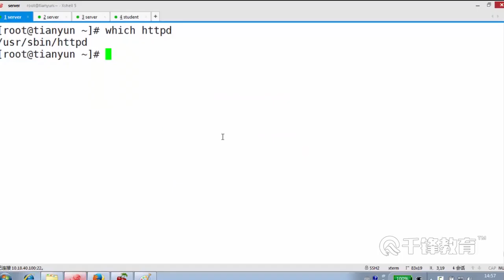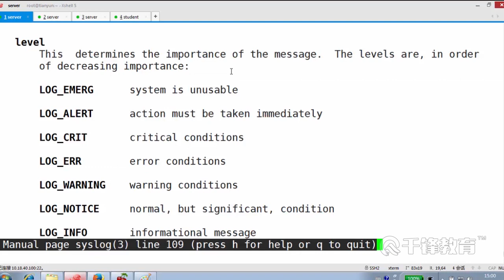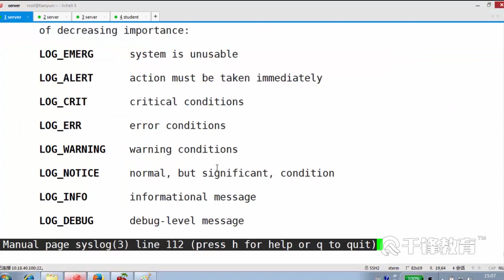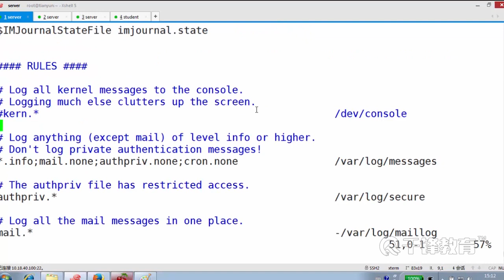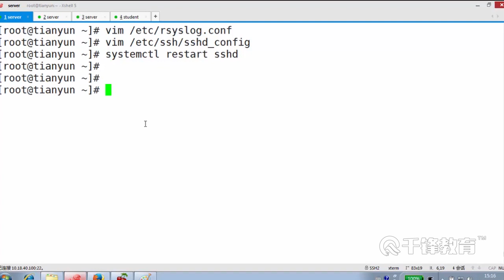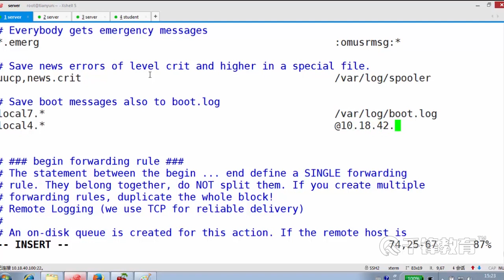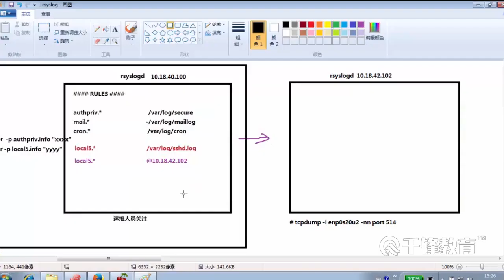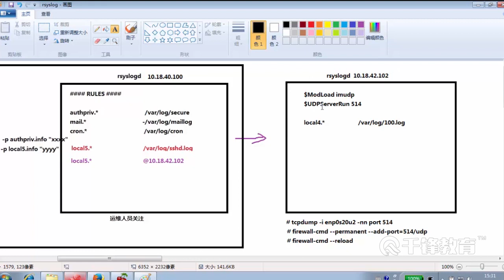千锋Linux教程：107 rsyslog日志子系统详解